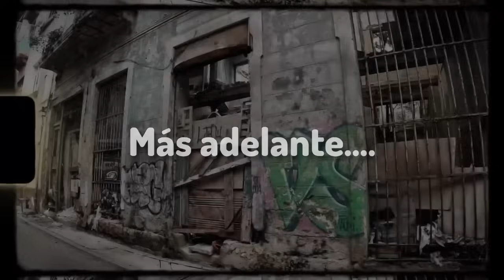Así están las CALLES de LA HABANA cuba2024.LA CRUDA REALIDAD del PUEBLO cubano.No AGUANTO MÁS🤬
Así están las CALLES de LA HABANA CUBA en 2024.LA CRUDA REALIDAD del PUEBLO cubano.No AGUANTO MÁS🤬

En el vídeo de hoy les mostraré como es la vida de los cubanos en las calles de La Habana, en el municipio de Habana Vieja, en particular en la calle Jesus María y además veremos cómo se encuentra la vida en este inicio de año, Febrero del 2024, espero que les guste!!